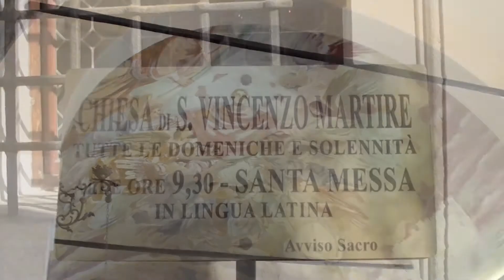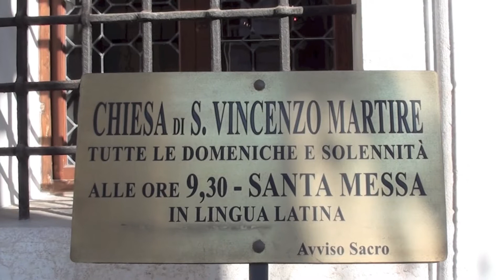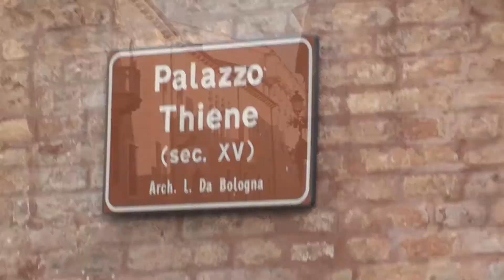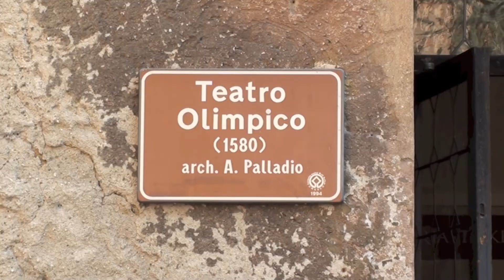ANDARE A ZONZO PER VICENZA - AGOSTO 2011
Vicenza è una fra le più antiche città del Veneto, ma la sua storia anteriore alla dominazione romana è poco nota. Sembra che sia stata fondata dagli Euganei: certo è che i Galli la tennero, poi, in loro dominio fino al 157 a.C., anno in cui fu annessa a Roma e chiamata "Vicetia" o Vincentia". Durante l'impero romano prosperò sotto Adriano. Fu devastata poi dai Barbari, ma risorse coi Goti e fiorì sotto i Longobardi e i Franchi.
Nel 1001 divenne principato vescovile; mosse varie guerre alle città vicine dal XII al XIV secolo e cadde di signoria in signoria, finché nel 1404 si diede a Venezia.
Il Cinquecento fu il suo secolo d'oro. Il Patriziato ricco, che già nel periodo del Rinascimento aveva cominciato ad edificare bei palazzi, nel secolo XVI arricchì la città di magnifici monumenti architettonici dovuti, in gran parte, ad Andrea Palladio, uno fra i più grandi architetti del 500, ed ai suoi discepoli e successori.
Dopo il periodo napoleonico, Vicenza passò all'Austria nel 1813; insorse nel 1848 e i vicentini opposero eroica resistenza a Monte Berico. Nel 1866 fu unita al Regno d'Italia.
Città di retrovie durante la prima guerra mondiale, soffrì bombardamenti aerei: la bandiera del Comune, già fregiata di medaglia d'oro nel 1848, ricevette le croci di guerra italiana e francese.